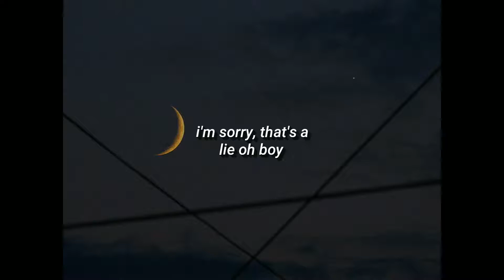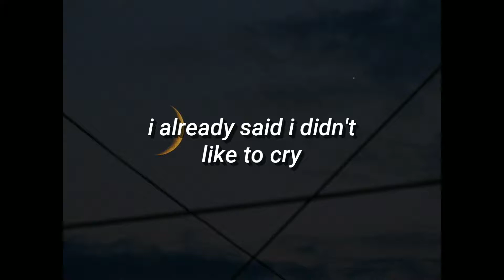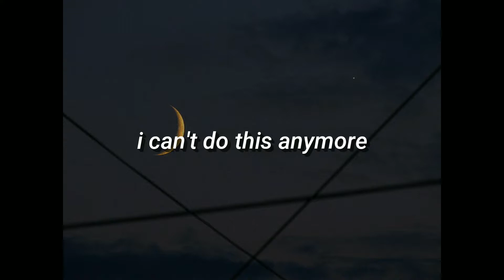Lee Hi - Because (English Lyrics)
• Artist : Lee Hi
• Song : Because
• Album : First Love